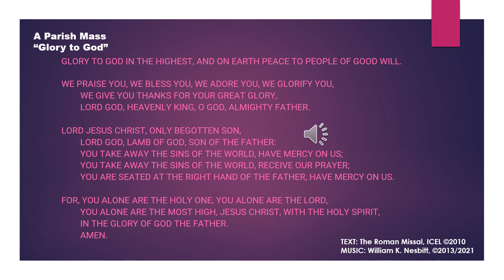A Parish Mass Pt 2 Glory to God Orchestra and Organ 02 24 22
The 'Gloria' from the Roman Catholic Mass
TEXT: The Revised Missal (c)2010, The International Commission on English in the Liturgy.